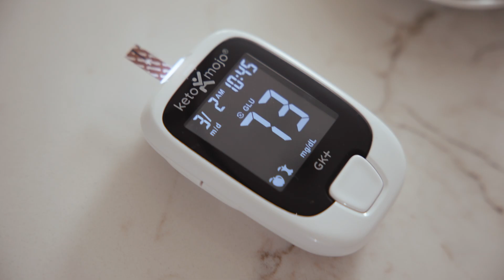100 Calories: Processed Foods Versus Whole Foods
100 calories from 3 cookies versus 4 cups of broccoli: Same calories but different metabolic effects

If you struggle with understanding the limitations to calorie counting, this video is for you. All calories are not created equal!

In this video I experimented with 100 calories from 3 cookies compared to 100 calories from 4 cups of broccoli. I tracked my symptoms and blood sugar levels after eating each 100 calorie snack.

Brigid's Nutrition Programs & Links ⏩
🫐Buy the Blood Sugar Reset Bundle for 40 days of low glycemic meal plans with shopping lists, meal prep instructions & 70+ low glycemic recipes tested on a CGM:

Brigid Titgemeier, MS, RDN, LD, IFNCP
Functional Medicine Dietitian | Founder of Being Functional Nutrition